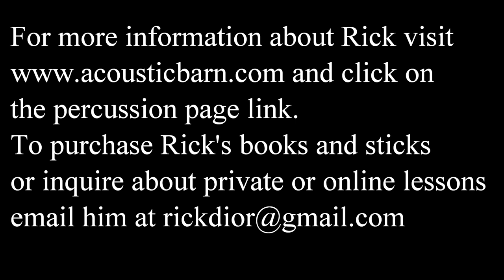Small Snare Drums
Here is a video in which I talk about and demonstrate the smaller snare drums I use for gigging and recording. While I only use a few of these as a main snare all of them are used as supplemental drums from time to time. These 6 drums range in size from 12" in diameter to 8" in diameter with several different depths.
Here are the drums with the timestamps as played in the video.

Time Stamps
0:00 Drum information
11:08 Tama Maple Starclassic 12" x 5" snare
18:03 Gretsch Catalina Elite 12" x 4" Snare
23:17 Grover 10" x 4.5" Snare
26:08  Porkpie 10" x 5.5" Snare
29:06 A & F Rude Boy 10" x  3" Snare
34:22 Yamaha Steve Jordon Cocktail 8"x 4.5" Snare

The drumset I am using for this video is a 1990's Gretsch Catalina Elite.
The set features a 16" Bass Drum, as well as 12" and 14" toms.
The Cymbals are a Paiste 16” Sound Creation Dark Flat ride, an 18” Paiste 1970's 602 medium flat Ride and an 18” re-mix Zildjian ride as well as 12” Zildjian re-mix hi hats.
The mics are two Sennheiser MKH 800 overheads and a Shure Beta 52 on the bass drum.
As always there is no EQ, compression or other sound processing added to the recording.